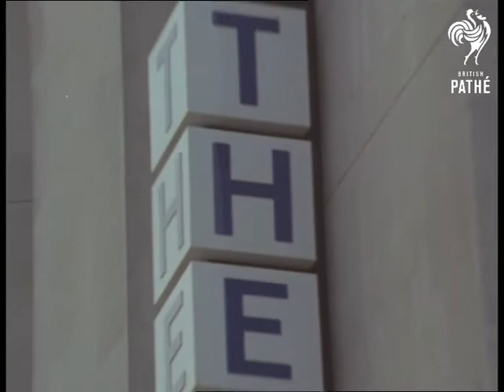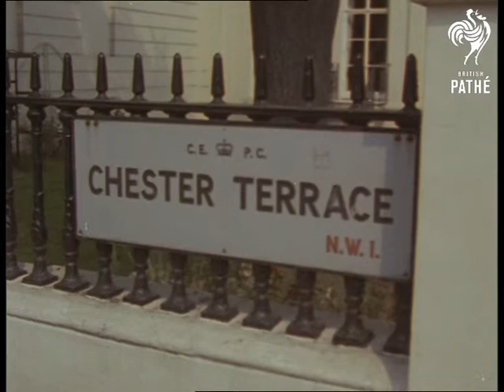Shaw Theatre (1973)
London.

Travel shots along the exterior of the Shaw Theatre. Various shots of the sign and emblem. VS of entrance to the theatre and St Pancras Library.  VS of sign for 'Chester Terrace'. CU Street sign Pan to arch.
 FILM ID:3365.06